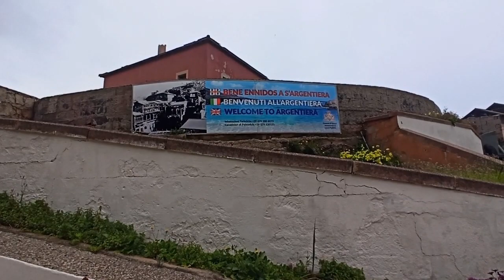ARGENTIERA # ANTIGUA MINA # SASSARI # CERDEÑA # IATLIA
Viajer@s Bienvenid@s a Argentiera
Argentiera es una encantadora aldea en la zona de Nurra de Sassari, en el extremo noroeste de Cerdeña, es un museoalairelibre de la belleza costera, además un pueblofantasma porque ha sido una antigua minadeplata ^^
Recuerda que somos viajer@s lowcost y que nos encanta y apasiona viajar , poder contribuir de alguna forma con tus ganas de querer conocer
Así que no lo dudes y arma tu mochila o maleta y nosotr@s te ayudamos con tips de viajes
Fuerte abrazo y hasta la próxima parada